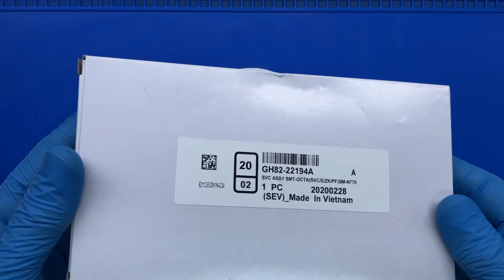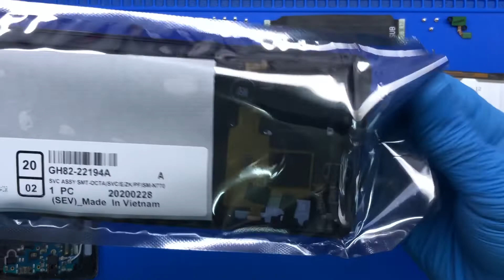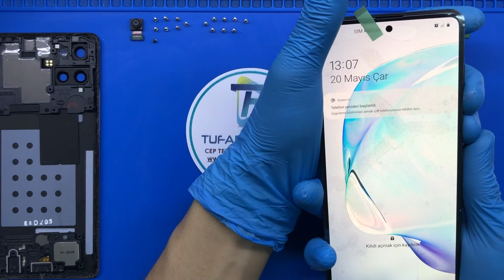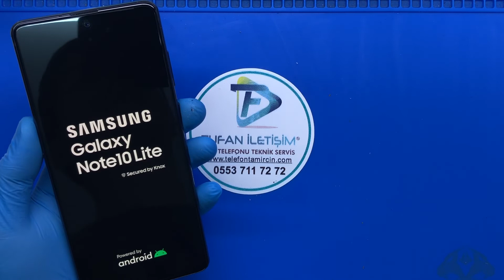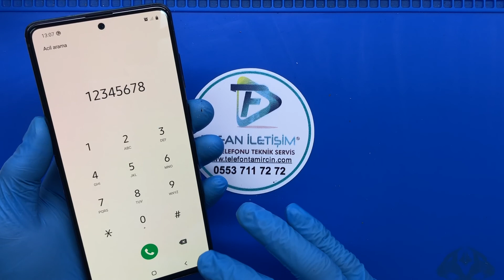Samsung Galaxy Note 10 Lite Ekran Değişimi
Samsung Galaxy Note 10 Lite  Ekran Değişimi Teknik servis, tamir, bakım ve onarım bölümümüzde alanında uzman teknisyenlerimiz tarafından son teknoloji profesyonel ekipmanlar ve tamir gereçleri kullanılarak Samsung Note 10 Lite  ekran değişimi işleminiz, günlük iş yoğunlumuza göre 30 dakika ile 2 saat arasında yapılarak siz değerli müşterilerimize teslim edilir. Firmamızda yaptığımız tüm ekran değişimi işlemleri 6 ay yedek parça ve işçilik garantilidir.

Samsung Note 10 Lite ekran değişimi yaparken en sağlıklı ve en uzun ömürlü olan %100 orjinal ekran kulanmaktayız.Orjinal ekran değişimleri uzun vadede en başarılı olan yöntemdir.

Samsung Note 10 Lite Ekran değişimlerinde kullandığımız tüm ekran yedek parça ürünleri piyasada orijinal olarak kabul gören orjinal kalite ekranlardan oluşmakta ve anlaşmalı olduğumuz orjinal cep telefonu yedek parça toptancıları tarafından tüm kontrolleri yapıldıktan sonra elimize ulaşmaktadır. Samsung Note 10 Lite ekran değişimi işleminin ardından teknik servis ekibimiz cep telefonunuzun ekran,dokunmatik ve parlaklık testlerini tamamlayıp yeni ekran üzerine ücretsiz Samsung Note 10 Lite ekran koruyucu kırılmaz cam yapıştırdıktan sonra cihazınızı size teslim ediyoruz.

TELEFONUZUN EKRAN GÖRÜNTÜSÜ SAĞLAM DURUMLARDA

Samsung Galaxy Note 10 Lite Cam Değişimi
Samsung  Note 10 Lite  Galaxy Ekran Cam Değişimi -800 TL  Cihazınızın ekranı çatladı ve kırıldıysa, Görüntü var, kullanabiliyorsanız, çatlayan cam yüzünden komple ekran değiştirmek zorunda kalmayın.1800 TL gibi paralar ödeyip orjinal görünümlü yan sanayi ekranlar taktırmayın.

Biz Telefon tamircin Ekibi olarak sizlere kurumsal bir hizmet sunuyoruz.

Samsung Note 10 Lite Cihazınızın kırık olan ön camını Özel Endüstriyel Makineler vasıtasıyla kolayca söküyoruz.

Stoklarımızdaki Samsung Galaxy Orjinal Ön Camlarımızdan bir tanesini alarak OCA Maddesini uyguluyoruz.

SAMSUNG Galaxy Note 10 Lite İLE İLGİLİ DİĞER YAPTIĞIMIZ İŞLEMLER

Samsung Galaxy Note 10 Lite Kamera değişimi
Samsung Note 10 Lite Kamera Değişimi: Samsung cep telefonumuzun özeliklerin başında gelen kamera özelikleri çok önemli bir yer tutuyor. Akıllı telefonlarda bulunan kameralar kullanıcılar için çok önemli bir yer tutuyor.

Samsung Note 10 Lite Hoparlör Değişimi:Cep telefon sorunların en çok raslanan ses problemlerin başında gelen zil ses müzik sesi ve benzeri ses sorunların çözümü olraka firmamız orjinal parça değişimi yapılmaktadır.

Samsung Note 10 Lite  Mikrofon Değişimi:Bütün akılı cep telefonların 2 veya 3 mikrofon bulunmaktadır.cep telefonunuz karşıya ses gitmiyorsa. veya watsap ve benzeri sosyal ağ üzerinde konuşutuğun zaman üst mikrofon çalışmıyorsa Kesin çözüm bizde bütün model cep telefon mikrofonları orjinal olarak değişimini sağlıyoruz.

Samsung Galaxy 10 Lite Aksesuar Değişen Parçalar
Samsung Note 10 Lite  Batarya değişimi: Samsung Note 10 Lite  Cep telefonuzun bataryası az gidiyorsa %30 veya %40 kapanıyorsa batarya değişimi gerekir.

Bu durumlarda samsung Note 10 Lite  telefonuzun batarya değişimini uzman teknisyenler tarafında 20 dakika gibi bir sürede teslim ediyoruz.

Samsung Note 10 Lite  Sarj Soket Değişimi: Samsung kullanıcısının en çok karşılaştığı sorunlardan biride telefonun şarj olmamasıdır. Eğer cep telefonunuz şarj olmuyorsa, sorun şarj soketi kaynaklı olabilir.

Samsung Galaxy Note 10 Lite Kasa Değişimi:Samsung Kasa veya arka değişimlerimiz orjinal olup 1 saat gibi bir sürede teslim ediyoruz..